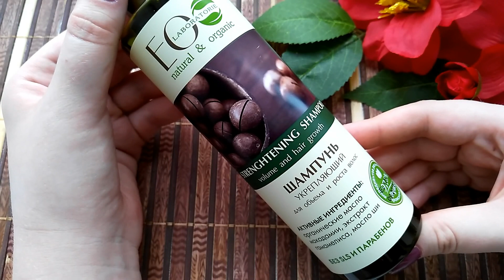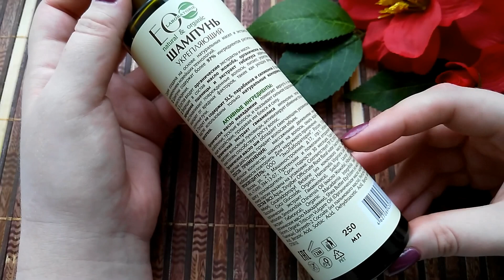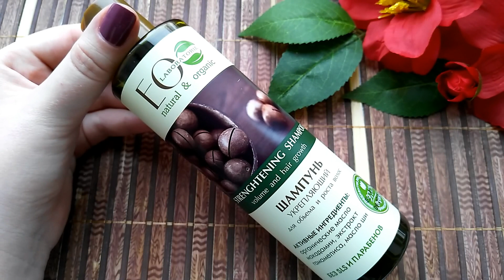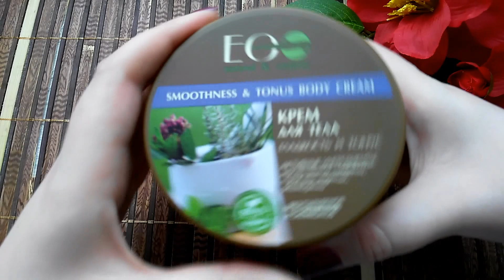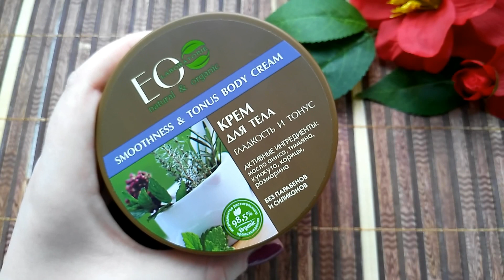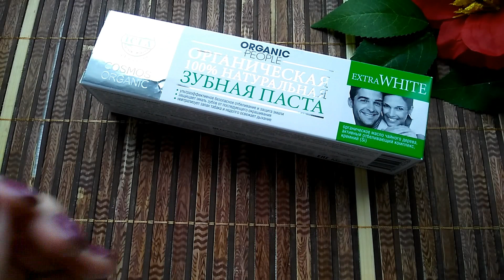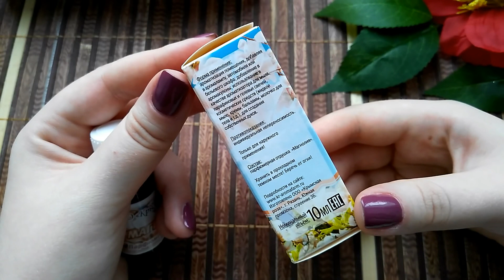Заказ косметики с интернет-магазина APICO!